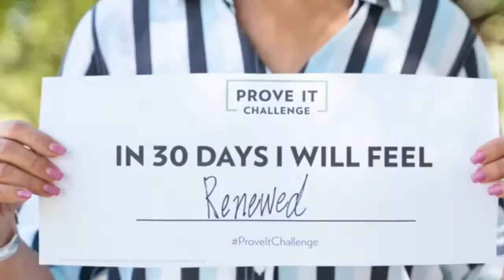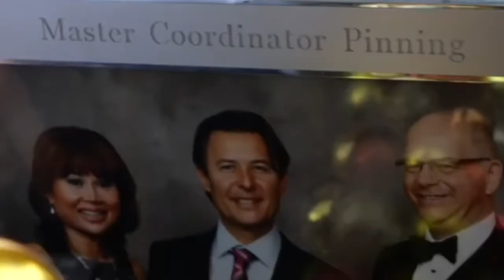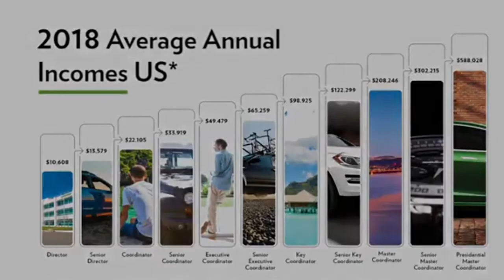Be successful in Shaklee by the Prove it Challenge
True wellness is more than just a lifestyle; it is physical health, emotional health, financial health, and the freedom and flexibility to live your life the way you want.

Shaklee has paid out over $9 BILLION in commissions over 65 years to give people the opportunity to make true wellness their business. These business owners are able to change their lives and the lives of others just by sharing wellness & nutrition products they love. With a Shaklee business comes the freedom to work from anywhere, be your own boss, and get paid daily*, all while still being able to prioritize family and do the things you love. The Shaklee Opportunity gives you the ability to bring true wellness to your home and to the world.

To find out how YOU can start your own wellness business and get paid daily

*Eligibility, purchase, and activity requirements apply